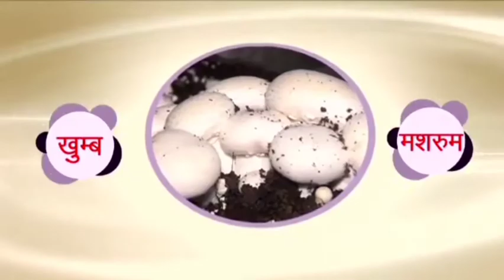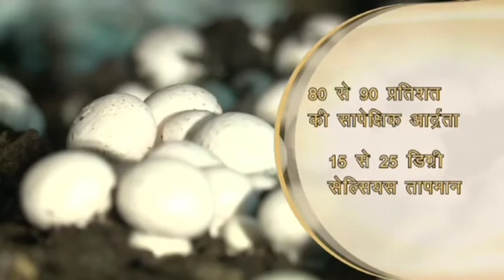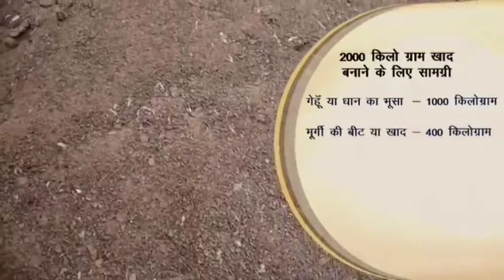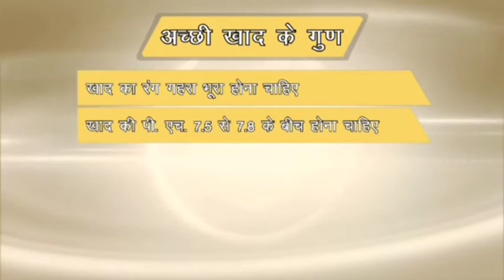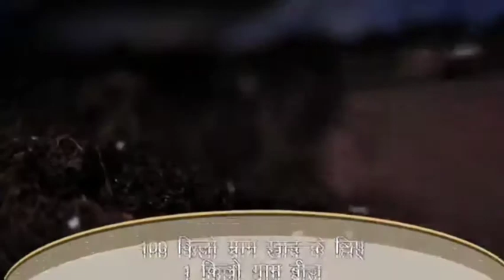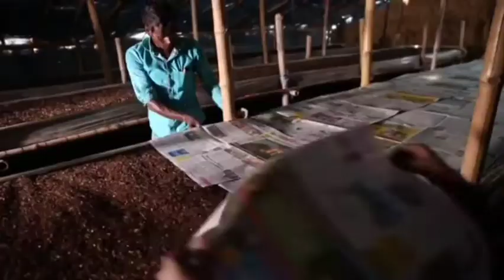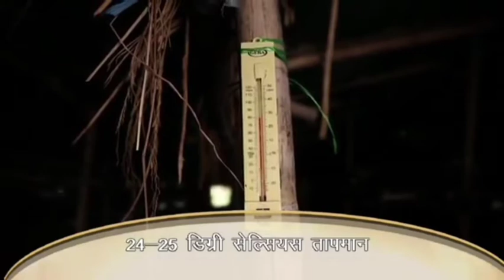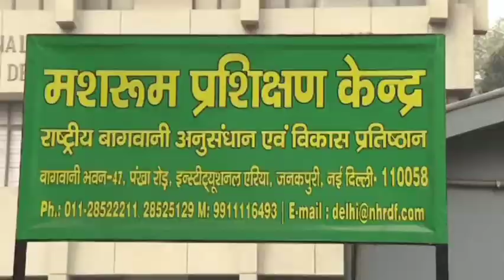Mushroom Farming | मशरूम की खेती कैसे करें | Mushroom Farming Training | Mushrooms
24
Benefits of Mushroom Farming Doubling the farmer income buy mushroom production
Mushroom kese ugae
mushroom ki kheti kese kare
mushroom ki kheti ke fayde
price of mushrooms
uses of mushroom
recepies of mushrooms
products of mushroom
Seeds of Mushroom
Spawn of Mushroom
best Varieties of Mushroom
IIHR Banglore Mushroom training
ICAR Mushroom Training
KVK Mushroom training
IARI New Delhi Mushroom Training
IHR Mushroom Training
DMR, Solan Mushroom Training
IARI MUSHROOM TRAINING
ICAR MUSHROOM FARMING TRAINING
मशरूम की खेती
मशरूम की खेती से दुगनी करें अपनी आय
मशरूम फार्मिंग ऑनलाइन ट्रेनिंग
मशरूम के फायदे